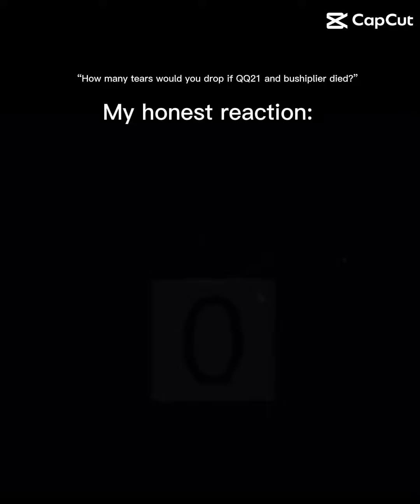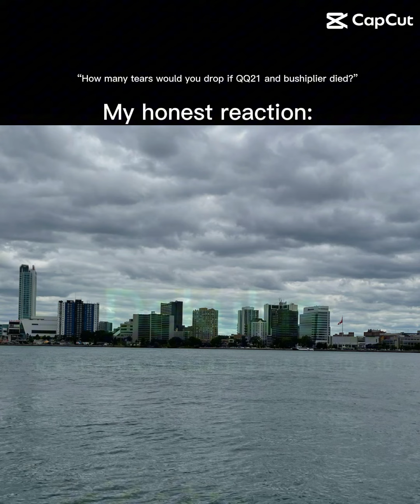My honest reaction